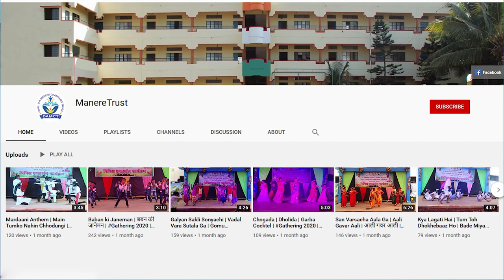Sare Jahan Se Achha Hindustan Hamara | Hindi Desh Bhakti Geet | Patriotic Song | सारे जहाँ से अच्छा